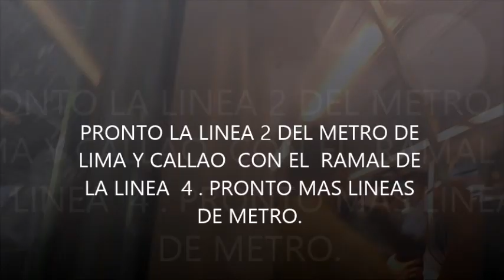Viajando en el Metro de Lima --Linea 1--Av.Tomas Marsano -- Surco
Seguimos  viajando en el mejor sistema de  transporte con el que cuenta la ciudad  de Lima -